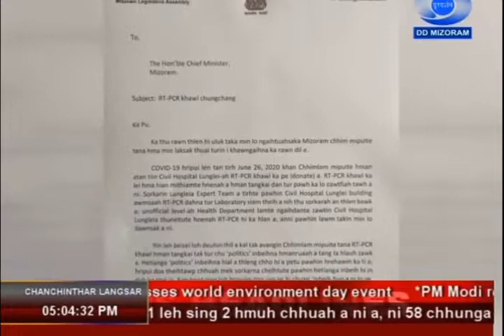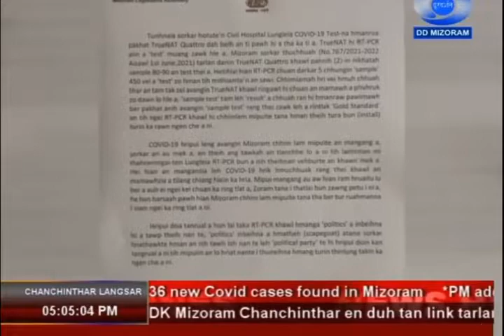RT-PCR chungchangah a petu Thorang bialtu MLA Zodintluanga'n politics a inbeihna a duh lo.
Lunglei a RT-PCR khawl bun thuai a nih theih nana a thuneihna hmang turin Pu Zodintluanga, MLA-in Chief Minister Pu Zoramthanga a ngen. RT-PCR hmanga Politics a inbeihna a chhuak chu pawi a tih thu a sawi bawk. (CM hnena a lehkha thawn, a kimchangin)

To,
 The Hon’ble Chief Minister,
 Mizoram.

Subject:  RT-PCR khawl chungchang.

Ka Pu,

Ka thu rawn thlen hi uluk taka min lo ngaihtuahsaka Mizoram chhim mipuite tana hma min laksak thuai turin i khawngaihna ka rawn dil e.

COVID-19 hripui len tan tirh June 26, 2020 khan Chhimlam mipuite hman atan tiin Civil Hospital Lunglei-ah RT-PCR khawl ka pe (donate) a. RT-PCR khawl ka lei hma hian mithiamte hnenah a hman tangkai dan tur pawh ka lo zawtfiah tawh a ni. Sorkarin Lungleia Expert Team a tirhte pawhin Civil Hospital Lunglei building awmsaah RT-PCR dahna tur Laboratory siam theih a nih thu sorkarah an thlen bawk a; unofficial level-ah Health Department lamte ngaihdante zawtin Civil Hospital Lungleia thuneitute hnenah RT-PCR hi ka hlan a, anni pawhin lawm takin min lo dawnsak a ni.

Rin leh beisei loh deuhin thil a kal tak avangin Chhimlam mipuite tana RT-PCR khawl hman tangkai tak tur chu ‘politics’ inbeihna hmanruaah a tang ta hlauh zawk a. Hetianga ‘politics’ inbeihna hial a thleng chho hi a petu pawhin hrehawm ka ti a; hripui doa theihtawp chhuah mek sorkarna chelhtute pawhin hetianga inbeih hi in duh ka ring lo. Kan hriat ngai loh hripuiin min run lai hi chuan ‘inbeih hun a ni lo ve, hnam anga tanrual hun a ni’ kan tih kha.

Tunhnaia sorkar hotute’n Civil Hospital Lungleia COVID-19 Test-na hmanrua pakhat TrueNAT Quattro dah belh an ti pawh hi a tha ka ti a. TrueNAT hi RT-PCR aiin a ‘test’ muang zawk hle a. Mizoram sorkar thuchhuah (No.767/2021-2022 Aizawl 1st June,2021) tarlan danin TrueNAT Quattro khawl pahnih (2)-in nikhatah sample 80-90 an test thei a. Hetihlai hian RT-PCR chuan darkar 5 chhungin ‘sample’ 450 vel a ‘test’ zo hman tih mithiamte’n an sawi. Chhimlamah hri vei hmuh chhuah thar an tam tak zel avangin TrueNAT khawl ringawt hi chuan an mamawh a phuhruk zo dawn lo hle a, ‘sample test’ tam leh ‘result’ a chhuah ran hi hmanraw pawimawh ber pakhat anih avangin ‘sample test’ rang thei zawk leh a rintlak ‘Gold Standard’ an tih ngei RT-PCR khawl hi chhimlam mipuite tana hman theih tura bun (install) turin ka rawn ngen che a ni.

COVID-19 hripui leng avangin Mizoram chhim lam mipuite an mangang a, sorkar an au mek a, an theih ang tawkah an tlanchhe lo a ni tih lantirnan mi thahnemngai-ten Lungleia RT-PCR bun a nih theihnan vehburte an khawn mek a. Hei hian an manganzia leh COVID-19 hrik hmuchhuak rang thei khawl an mamawhzia a tilang chiang hlein ka hria. Mipui mangang au aw hian ram hruaitu lu ber a auh ei ngei kei chuan ka ring tlat a, Zoram tana i thatlai hun zawng petu i ni a, he hun harsaah pawh hian Mizoram chhim lam mipuite tana tha ber tur ruahmanna i siam ngei ka ring tlat a ni.

Hripui doa tanrual a hun lai taka RT-PCR khawl hmanga ‘politics’ a inbeihna hi a tawp theih nan te, ‘politics’ inbeihna a hmatheh (scapegoat) atana sorkar hnathawkte hman an nih tawh loh nan te leh ‘political party’ te hi hripui doin kan tangrual a ni tih mipuiin an lo hriat nante i thuneihna hmang turin thinlung takin ka ngen che a ni.

Ram tana i thawhpui,

                    Sd/-
(ZODINTLUANGA RALTE)
   MLA, Thorang 34-A/C